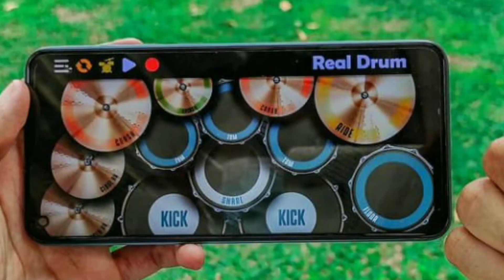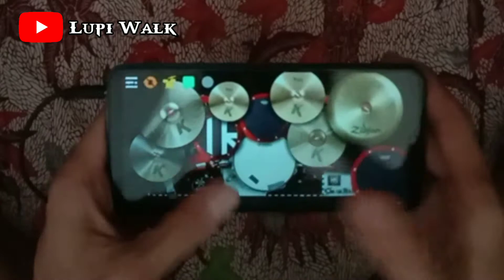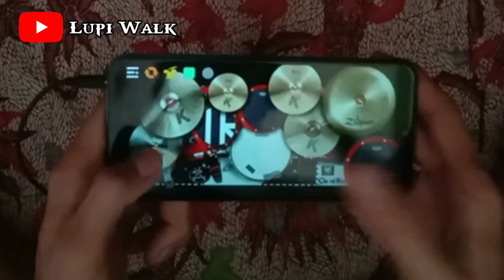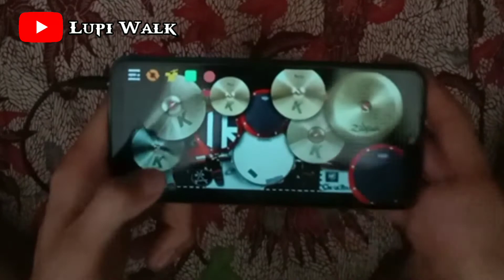DAYAK SEBALU (original music) - TAJAU